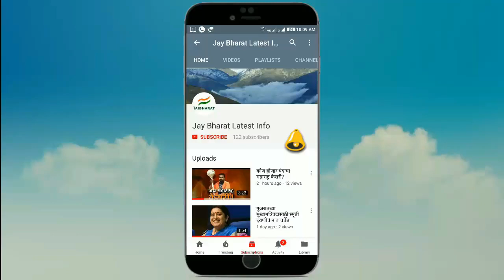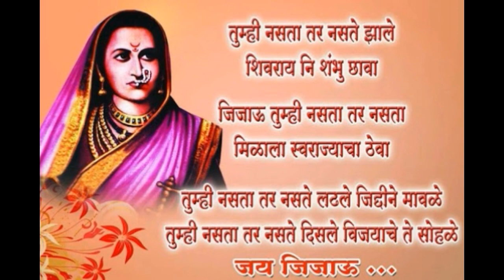Rajmata Jijabai Bhosale....जिजाबाई शहाजी भोसले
जिजाबाई (इतर नावे: जिजामाता, जिजाऊ) (इ.स. १५९८ - १७ जून, इ.स. १६७४) ह्या मराठा साम्राज्याचे संस्थापक छत्रपती शिवाजी महाराजांच्या आई होत्या. सिंदखेडचे लखुजी जाधव हे जिजाबाईंचे वडील व आईचे नाव म्हाळसाबाई होते. जाधव हे देवगिरीच्या यादव घराण्याचे वंशज होते. डिसेंबर इ.स. १६०५ मध्ये जिजाबाईंचा शहाजीराजांशी दौलताबाद येथे विवाह झाला.